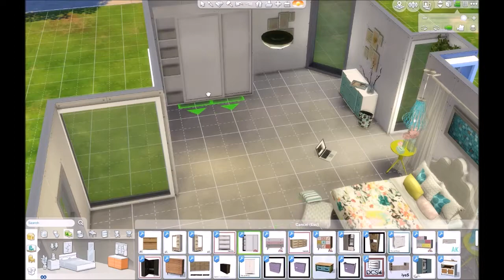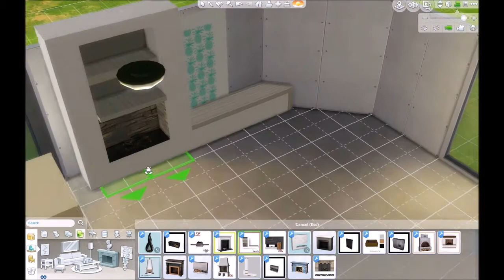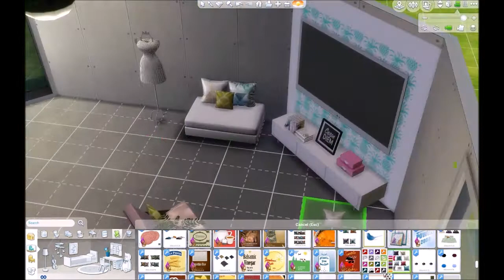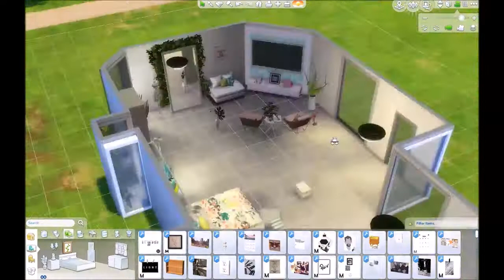The Sims 4 - Girl's Bedroom ♥